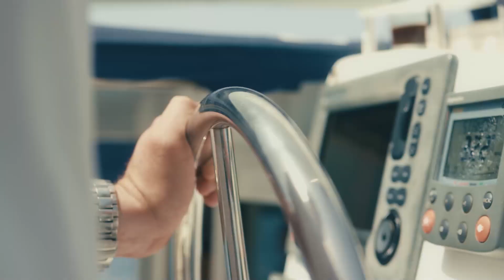…& FUNNY DRIVE! NX Boats 290, barca brasiliana divertente anche al timone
Le barche a motore d’oltreoceano riescono sempre ad offrire qualcosa di diverso rispetto alla concorrenza: il protagonista di oggi porta la firma di NX Boats, un giovane cantiere brasiliano nato dalla passione del suo fondatore che sbarca in Europa proprio quest’anno.

Tra i modelli di punta c’è il nuovo NX 290, un motoscafo da 8,84 metri che nasconde dettagli da capogiro per gli amanti delle giornate al mare trascorse in compagnia. Vi anticipiamo che a poppa, oltre ad un enorme plancetta, c’è anche una griglia.

Se volete saperne di più, non potete perdervi la nostra PROVA con tanto di consumi e impressioni di guida!

⬇Naviga questo video per argomenti ⬇
00:00 Introduzione
00:53 Griglia vista mare
01:48 Il pozzetto è una discoteca
02:58 Relax a prua
03:42 Sottocoperta super attrezzato
04:23 Navigazione e consumi
05:44 Conclusione

BoatMag 🔸LA NAUTICA A MOTORE A PORTATA DI WEB 🔸
🚤 Rivista di barche
📰 Articoli scritti
📹 News video
⬇️ Segui tutte le news